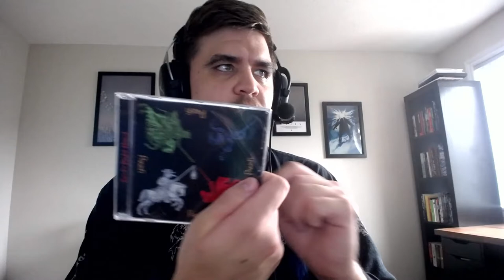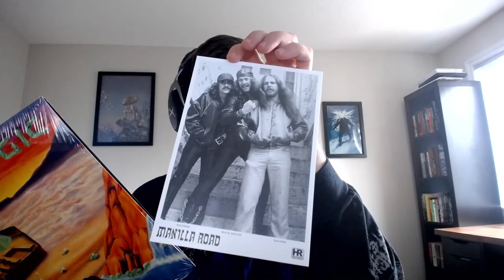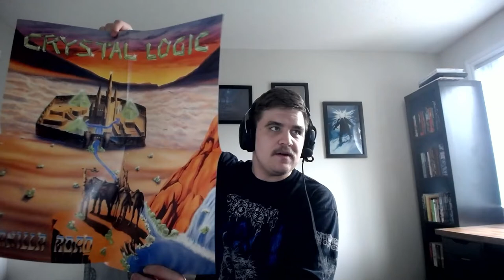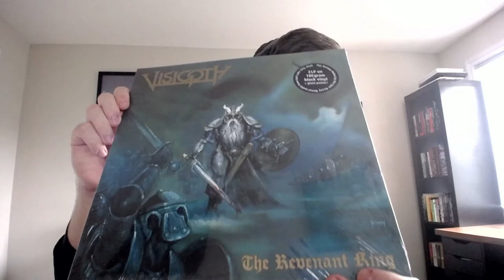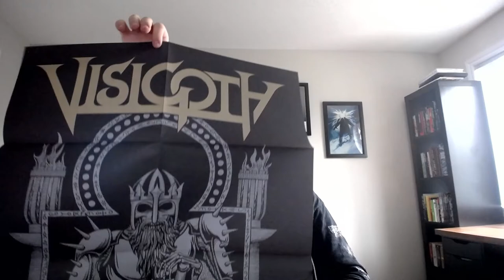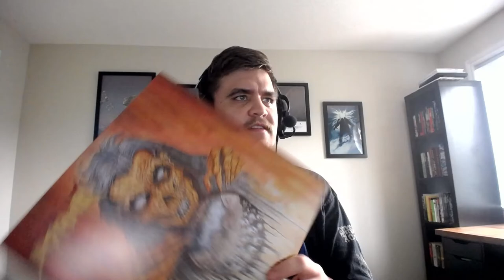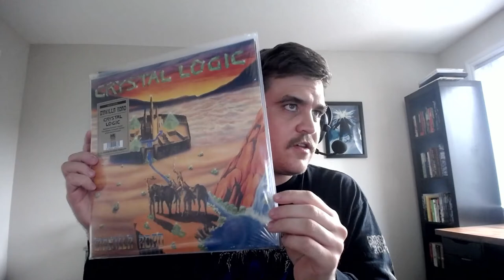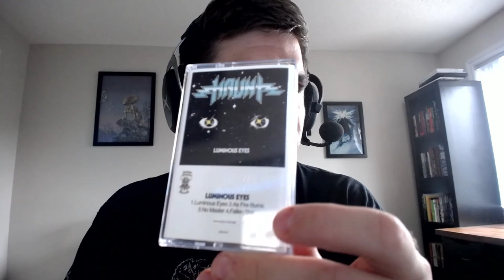Metal Mail Unboxing: Manilla Road, Visigoth, Haunt, and more!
Had a bunch of mail all arrive at the same time and figured it would be a fun video to open it all.

Big thanks to Dying Victims Productions, CDN Records, Thrashpatcher, and all the bands mentioned in this video, keep pumping out awesome music!

This video features releases by the following bands:

Manilla Road
Visigoth
Significant Point
Parish
Vulture
Heavy Sentence
Haunt

Background music is from a purchased copy of Steel Bearing Hand - Slay in Hell, tracks are Ensanguined and 'Til Death and Beyond.